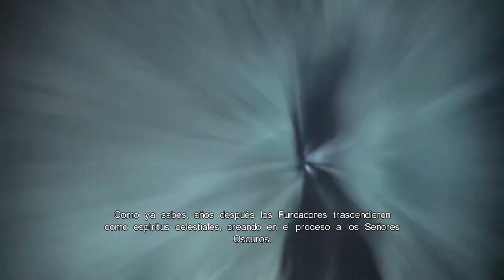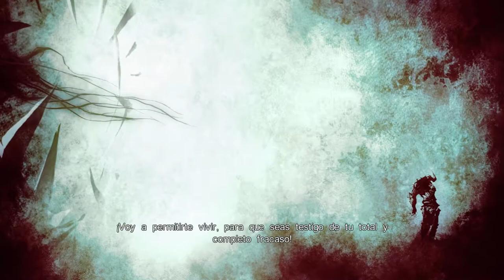Castlevania: Lords of Shadow Reverie & Resurrection Historia Completa Español [1080p 60FPS]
La muerte de los Señores de la Sombra causó que un mal aun mayor surja, el Olvidado, un ser capaz de destruir la tierra y que estaba encadenado en el castillo. Esta aventura explica cómo Gabriel Belmont termino convirtiéndose en un ser tan poderoso, pero a cambio de un costo gigantesco.